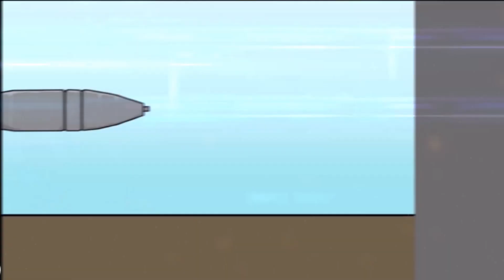КРУСЕЙДЕР в ИГРЕ !! ТЕСТ NEW КОРПУСА l ТАНКИ ОНЛАЙН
Новый корпус Крусейдер в игре! Тестим и стреляем сосульками!